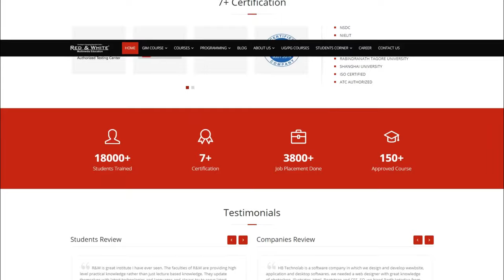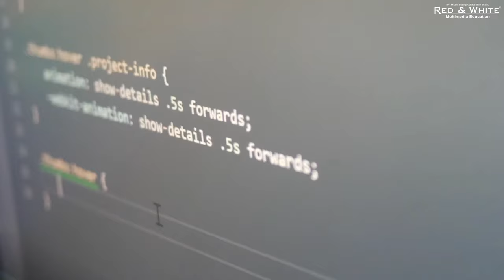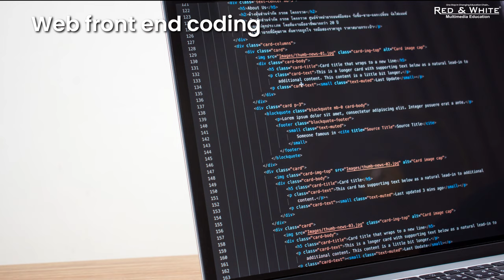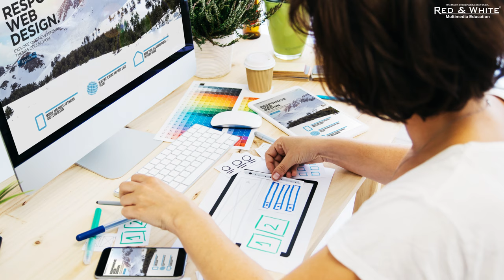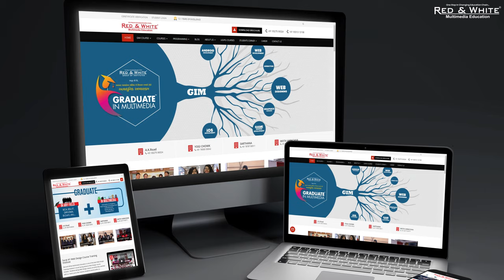Career in Web Design | Salary | Scope | Career in India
Career in Web Design | Salary | Scope | Career

Web Designing is the process of building a website that can be searched on the internet. Whatever we see on the internet is all about web design.

આજે રેડ એન્ડ વાઈટ ગ્રુપ ઓફ ઇન્સ્ટિટ્યૂટ્સ ના વિદ્યાર્થીઓ કોલેજ ની સાથે જોબ અથવા બિઝનેસ કરી ને આત્મનિર્ભર બની ગયા છે.

તો આજે જ અમારા કરિયર એક્સપર્ટ પાસે થી કાઉન્સીલીંગ કરાવો અને વધુ માહિતી મેળવો તમારા સ્વપ્ન  સાકાર કરવા.

Best institute for Web Design.